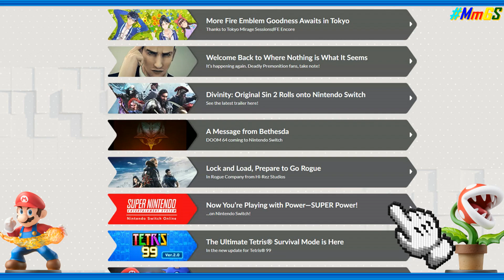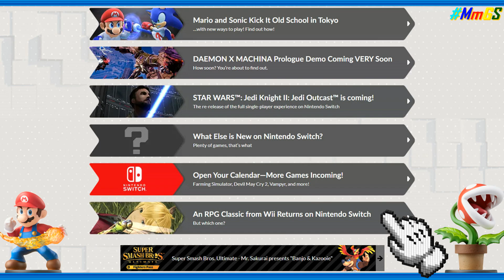MmGS Vlog: Nintendo Direct 9-4-19 Part 2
, with that...

Continuing on my thoughts of the Nintendo Direct,

this time in part 2 are...

-Tokyo Mirage Sessions FE for the Switch, I said on a previous
 video that I'll double dip in this game if it has English Dub and
 Uncensored and I'm not alone on this, however as of now, it is
 unknown whether it will be those, Nintendo said that it will have
 new contents.

-SNES finally will be part of the Nintendo Switch Online program
 and 20 games from the start including Star Fox and Stunt Race FX.

-Tetris 99 will be going to Ver.2.0 with survival mode and more, plus
 a physical version is out.

-Mario and Sonic in the Tokyo 2020 gets a story mode.

-DAEMON X MACHINA Prologue Demo is out and you can transfer t he save file into the game.

-new games announced including Devil May Cry 2, a good game

and then

-Xenoblade Chronicles Re-mastered announced in 2020 and report
 comes that new area going to be added.